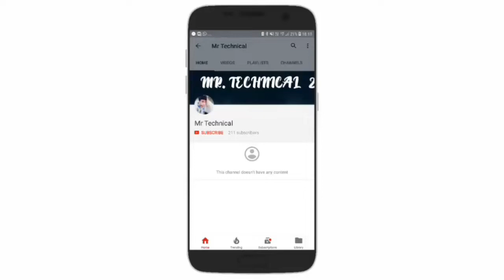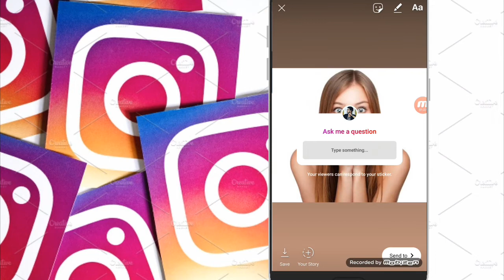HOW TO GET Ask Questions FEATURE ON INSTAGRAM | HOW TO USE ASK ME QUESTION FEATURE ON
Ask me a Question Instagram | Instagram new update | How to post ask me question.

Friends iss video me hum dekhenge ki instagram ma aai new update ask me a question ko kaise use karte hai. ask me a question kaise post karte hain.